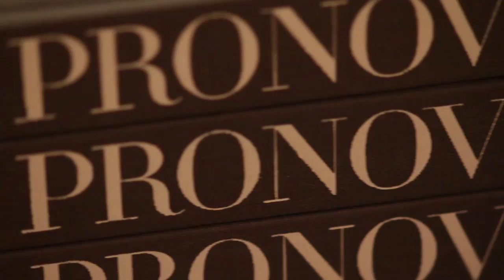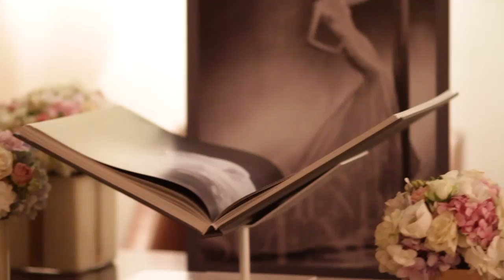Pronovias Loves Bloggers - Book Presentation "50 years dressing dreams"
Top fashion and wedding bloggers from Spain joined us in Madrid for a very special where the Pronovias book "50 years dressing dreams" was presented.

Place: Hotel Intercontinental, Madrid